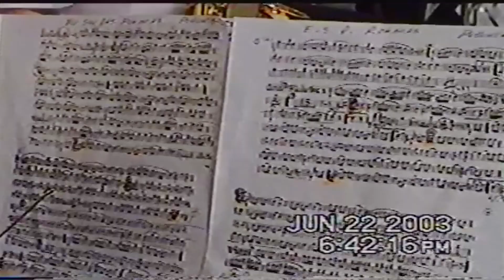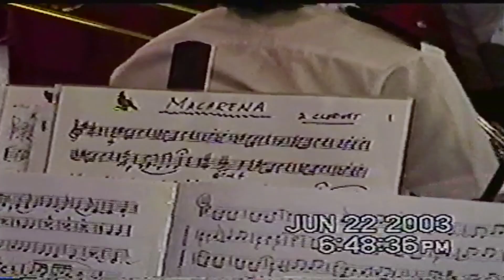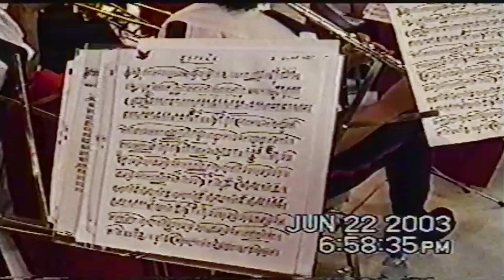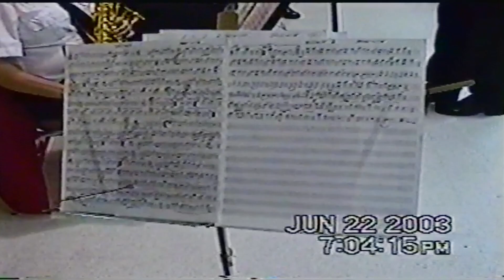Banda de Vancouver em Imperio de Edmonton - June 29, 2003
Isto seria um reforço de motivação para nós baixarmos mais vídeos.

This would be a motivation booster for us to download more videos.